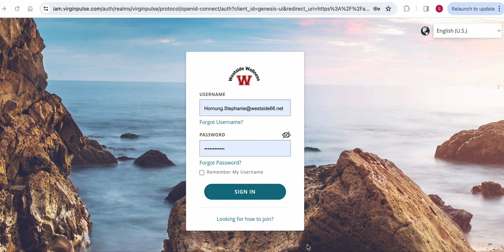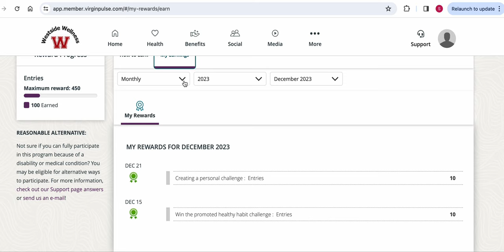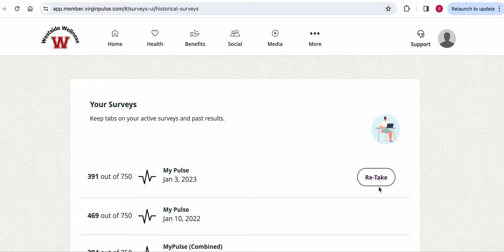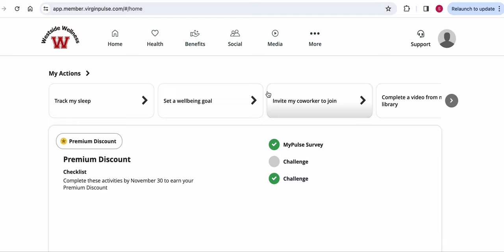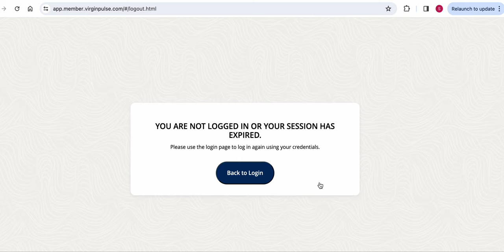Virgin Pulse Website